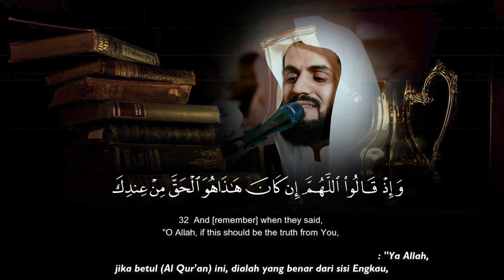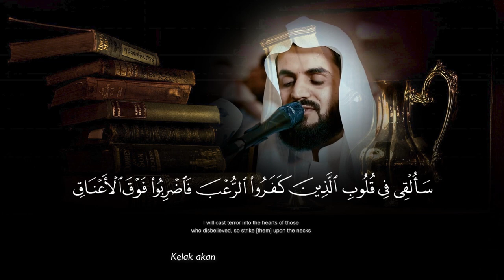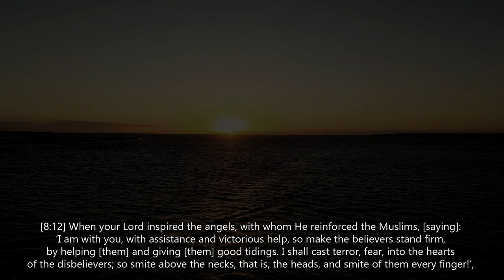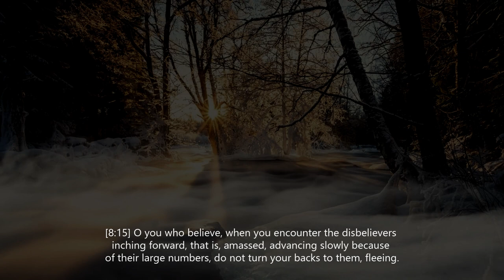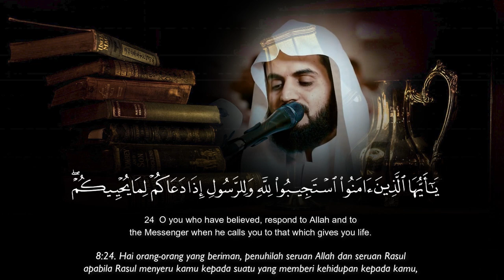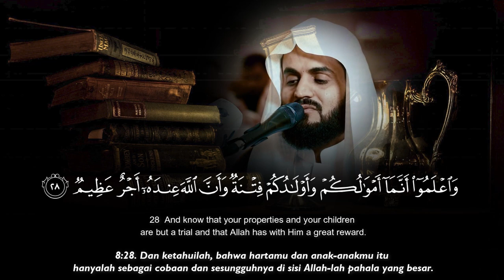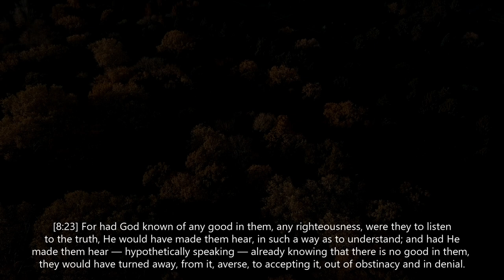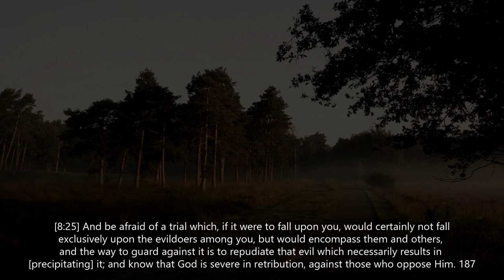Surah Al Anfal (9-34) - Raad Muhammad Al Kurdi